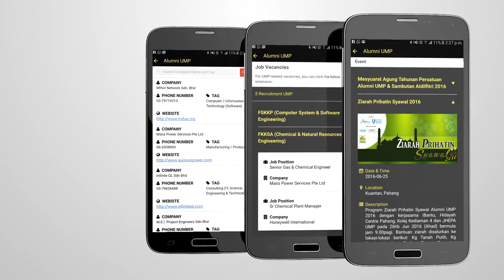Alumni UMP Android Mobile App Promotion Video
Aplikasi Android Alumni UMP adalah medium komunikasi alumni universiti yang pertama di Malaysia. Cetusan idea bagi pembangunan aplikasi ini adalah Pn Halizan Mohmood (Mantan Pegawai Perhubungan Alumni UMP) di bawah Jabatan Hal Ehwal Pelajar & Alumni, UMP yang dinaungi oleh Timbalan Naib Canselor HEPA iaitu, Prof. Dato' Dr. Yusserie bin Zainuddin.
Aplikasi ini telah di bangunkan oleh Pusat Kecemerlangan IBM, Universiti Malaysia Pahang.

Aplikasi ini adalah permulaan sistem mudahcara untuk menghubungkan Alumni sesama Alumni dan pihak Universiti. Dengan rangkaian ini, diharapkan Persatuan Alumni UMP ini dapat lebih maju dan semakin berkembang.

Aplikasi ini juga adalah yang pertama digunakan di Malaysia untuk tujuan menghubungkan Alumni Universiti.

Video Promosi ini disediakan oleh Unit Promosi, Publisiti & Penerbitan, Persatuan Alumni UMP, UMP.
Ketua Unit: Pn Siti Normaziah Ihsan
Pemilihan dan Susunan Video: Siti Normaziah Ihsan